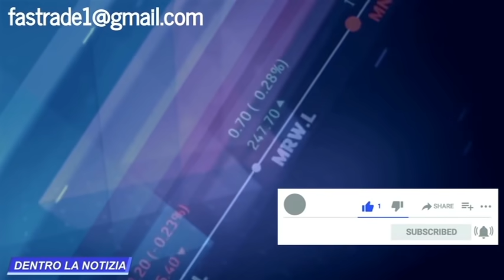AVVOCATI INTERNAZIONALI: FFOO DISUBBIDITE A ORDINI ILLEGITTIMI, ARRIVERA' UNA NUOVA NORIMBERGA!!!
oppure con bonifico intestato alla collaboratrice:
Intestazione conto: SACCHI SABRINA
Causale: DONAZIONE
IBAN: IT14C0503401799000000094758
NUMERO CONTO: 00094758
BIC/SWIFT: BAPPIT21A99
AGENZIA: 01099
INDIRIZZO AGENZIA: Via Massaua, 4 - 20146 Milano
CIN: C
ABI: 05034
CAB: 01799